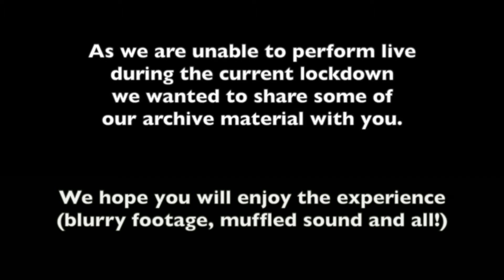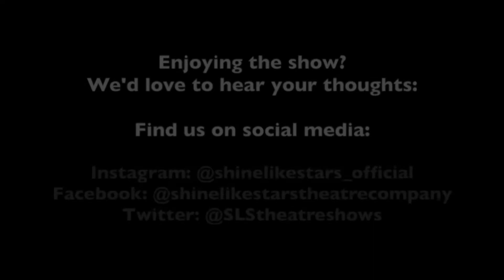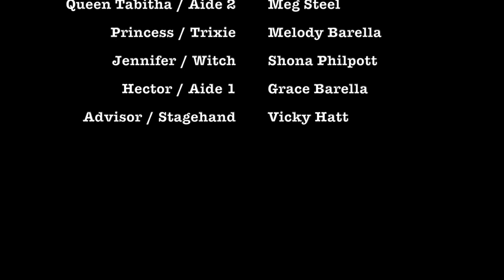SLSTheatre@Home: The Adventures Of William And Theadore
Available from 7pm Friday 26th June 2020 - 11:59pm Saturday 27th June 2020.

Original Script by Vicky Hatt.

We want to do whatever we can to continue bringing creativity to our community and share our love for the arts. SLSTheatre@Home is our way of bringing our theatre company back to you, to enjoy in the safety and comfort of your home.

Our aim is to stream one show from our archive every second Friday while we are in lockdown. Shows will stream at 7pm BST on our youtube channel and remain on our channel for 24 hours.

Shine Like Stars Theatre Company
Director: Debbie Phillips